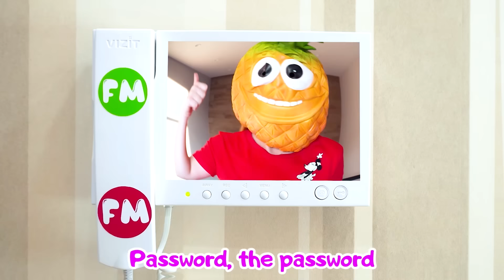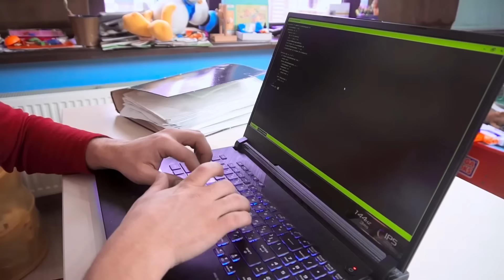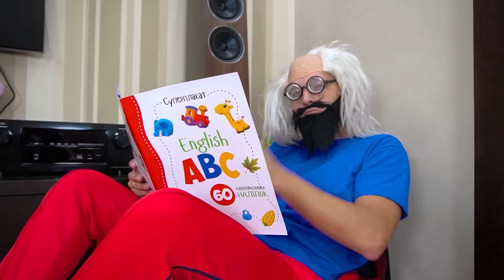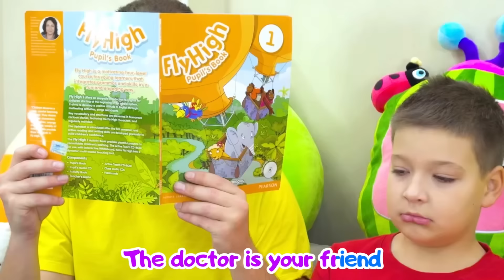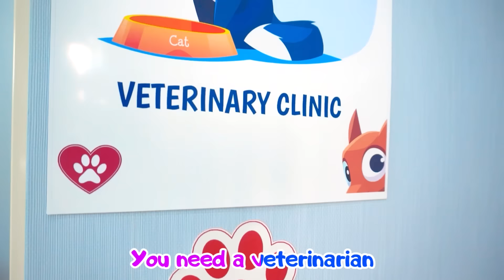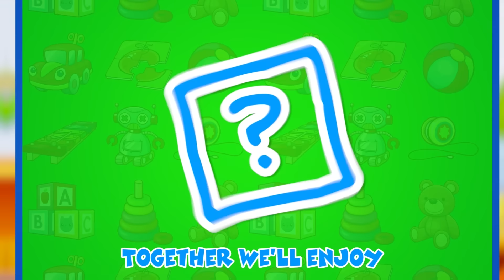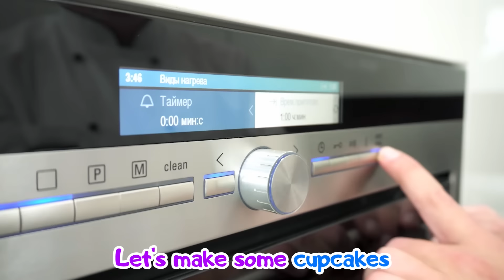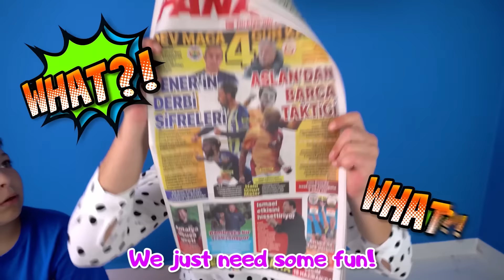Here You Are Song + more Kids Songs & Videos with Max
It's new kids song about "Here You Are Song".